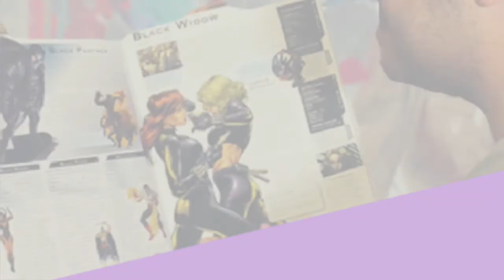The Pop Shaker - Opinión Con y Sin Spoilers de BLACK PANTHER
The Pop Shaker! Opinión Con y Sin Spoilers, lo más discreta posible para que puedan disfrutar de la película igualmente!

o envíame un mensaje a m.me/ThePopShaker.

Pronto más contenido de música, cómics, cine, literatura, viajes, y alguna que otra frivolidad!

Goodbye Blue Sky!